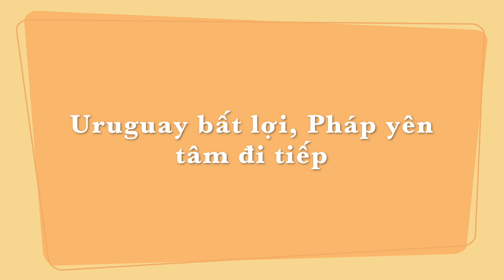Bốc quẻ: Uruguay bất lợi, Pháp cơ hội lớn đi tiếp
Dựa trên Kinh Dịch, dù không ứng vào quẻ quá xấu, tuy nhiên Uruguay lại không có sự may mắn ở trận đấu tứ kết với tuyển Pháp. Và điều này nếu như tự thân Uruguay không thay đổi thì tấm vé vào bán kết sẽ phải nhường cho tuyển Pháp